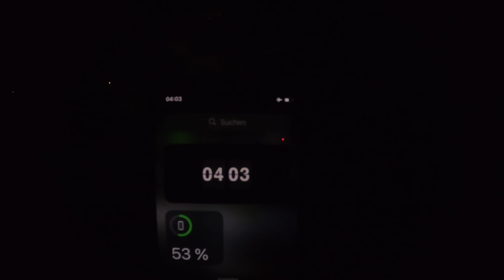24 Stunden auf tropischer Insel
24 Stunden auf tropischer Insel